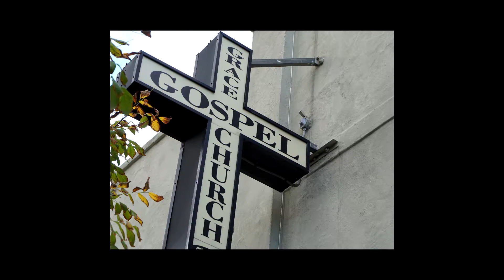F. DOT BRIGG$ - HOLD ON x GET LIKE THIS (OFFICIAL MOVIE) CREATED By| E&E